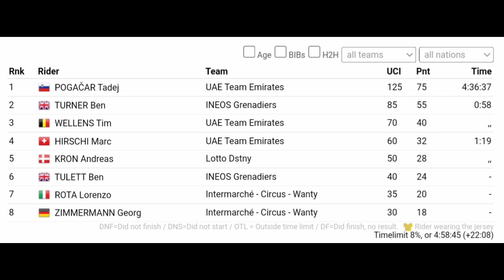Tadej Pogačar Wins | 2023 Jaén Paraiso Interior (Gravel) | Solo Attack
Tadej Pogačar Wins | 2023 Jaén Paraiso Interior

Tadej Pogačar was quoted saying  "I felt a bit nervous like always because it's the first race for a while. And especially with this kind of parcours, it's was really interesting and hectic. I made my best effort on the Santa Maria and nobody followed. I was the strongest rider so I decided to attack, no one else was strong enough to come with me, so I went on to win the race."

Citirali so Tadeja Pogačarja, ki je dejal:  "Počutil sem se nekoliko nervozen kot vedno, ker je to prva dirka za nekaj časa. In še posebej s takšnimi parcoursi je bilo res zanimivo in naporno. Na Santa Marii sem dal vse od sebe in nihče mi ni sledil. Bil sem najmočnejši kolesar, zato sem se odločil za napad, nihče drug ni bil dovolj močan, da bi šel z mano, zato sem zmagal na dirki."
Classification

Music
1.
2. Splice app (GoPro)
Upcoming events
Tread Worn Journeys 體育頻道
فقي قناة الرحلات البالية الرياضية
ट्रेड वॉर्न जर्नी स्पोर्ट्स चैनल
Banda de rodadura gastada Journeys Sports Channel
Tread Worn Journeys Chaîne sportive
ট্রেড ওয়ার্ন জার্নিস্ স্পোর্টস চ্যানেল
Спортивный канал Tread Worn Journeys